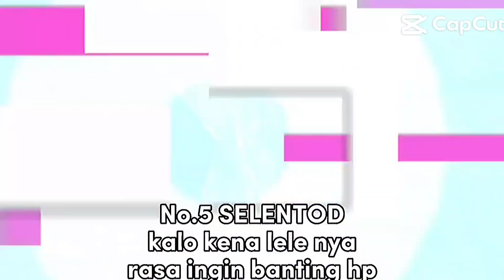top 7 hero paling ngeselin perusak mental